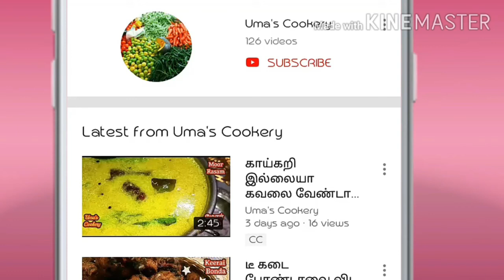25 நிமிஷத்துல பச்சை பயிறு மசாலா இட்லி ப்ரை செய்வது எப்படி I Green Gram Masala idly fry in tamil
How to make Pachai payiru masala idly fry in tamil

Ingredients

Pachai payaru                   250 gm
(green gram)
Cashew nuts                     10-15 nos
Fennel seed                       01 spn
Cloves                                03
Onion                                 02
Tomato                               02
Turmeric powder               ½ spn
Corinader powder              01 spn